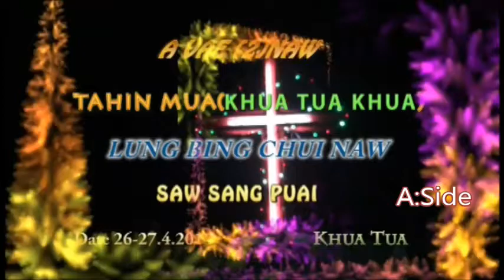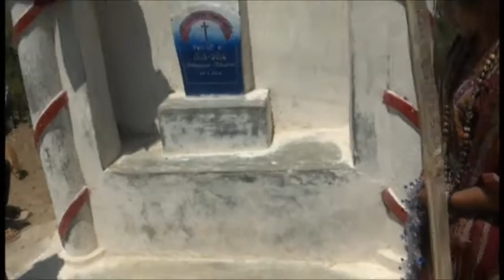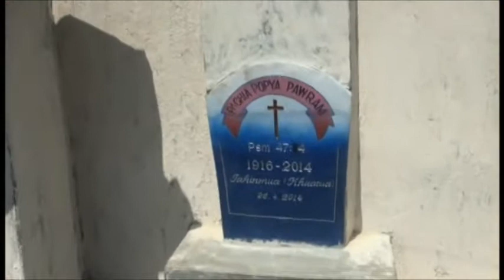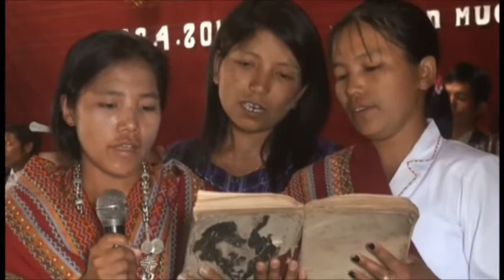khua tua lung bing